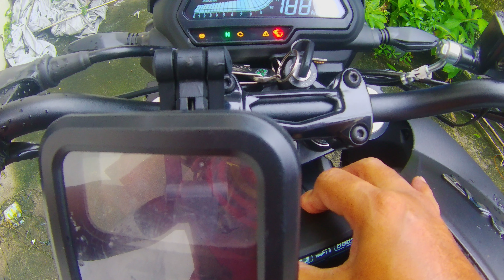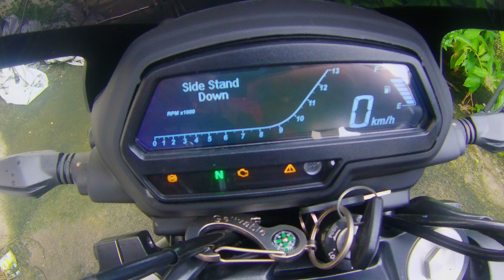How to reset service reminder Dominar ug 400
Are you having issue with resetting your Dominar UG 400's service reminder after PMS? Unfortunately, they did not included the procedure on "how to" to the Ownere's manual.
Here's the step by step tutorial on how to reset your Dominar UG 400 service reminder.